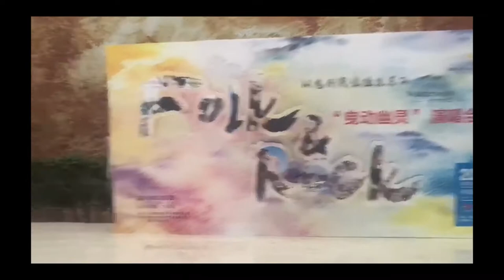Waterman Project China tour 2019